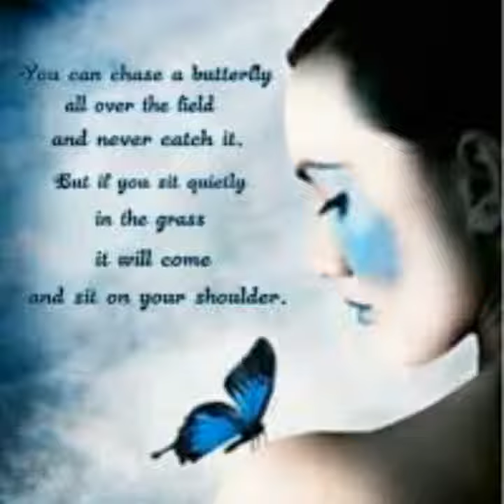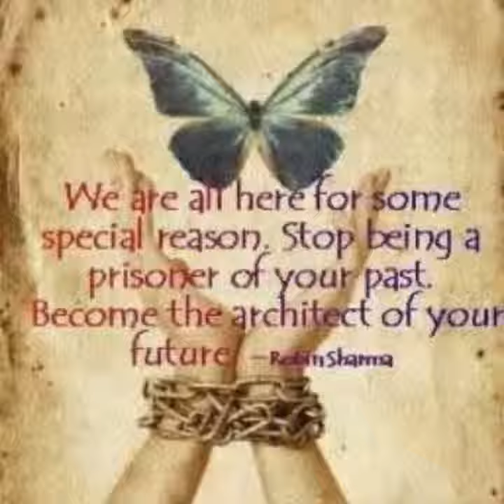Just three Days by Sossi Khachadourian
Ah life
For what are all these fights
While we live for few whiles
What for are our fights
We are like butterflies
Our existence is just for Whiles We are strangers passengers across roads of life
What for broken hearts
How long lasts our lives
Why lovers become strangers
Why all these wars
If Life lasts just whiles
For love we die thousands times
And yet we spend lifetime trying to find
A shelter to survive
And our lives flies just in whiles
Nothing is eternal in this world
Just the prints of our feet
The Provence of our deeds eternally survives
We are just innocent butterflies
Who's life lasts just while
Three days lastour lives than we pass
When or how no one of us ever knows
Just the prints of our steps stay there
Even when we are gone.